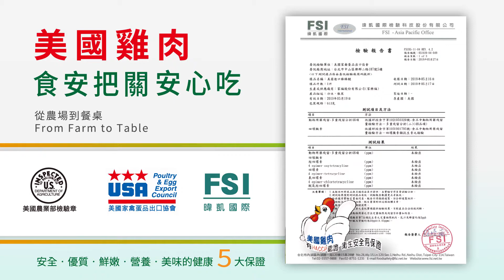《HACCP美國雞肉》美慧老師 烹調示範 「番茄燒雞腿」